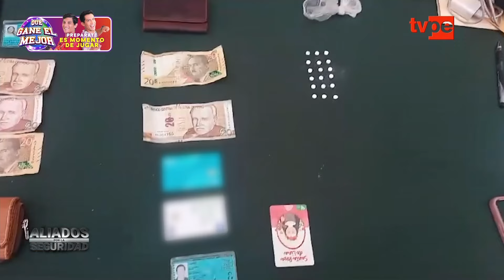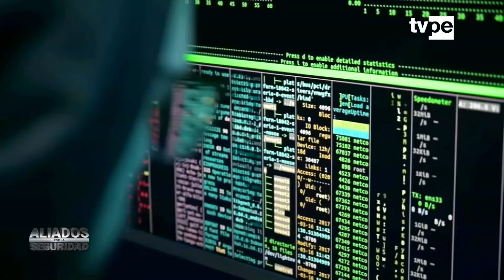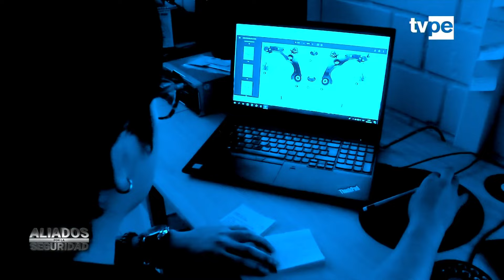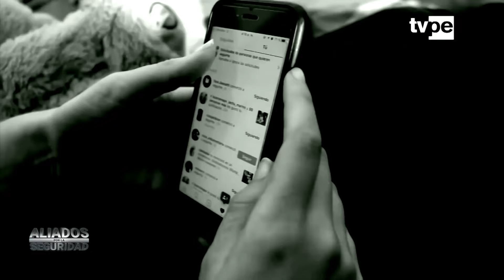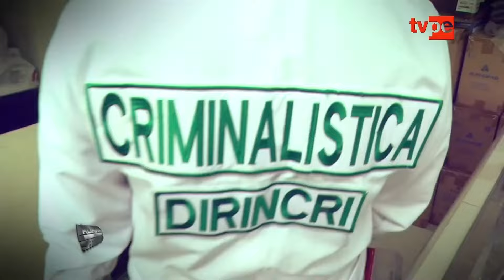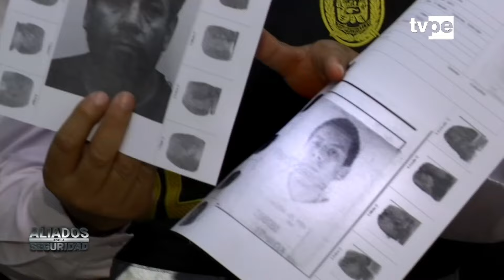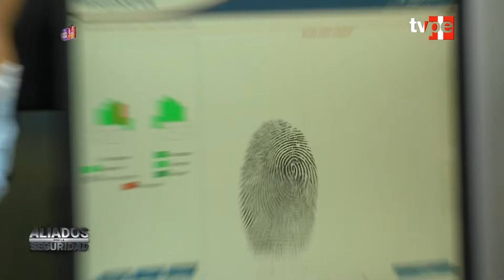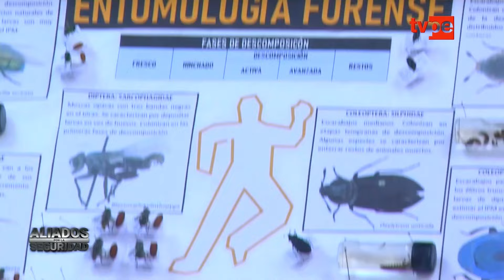Aliados por la seguridad | Programa completo del 07 de abril del 2024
🔴 Aliados por la Seguridad | Roberto Wong, a través de historias y recomendaciones, nos presenta diversas estrategias para velar por nuestra integridad y tener las calles seguras.